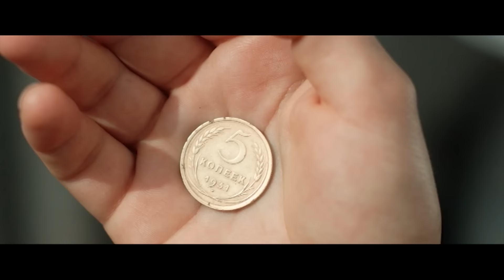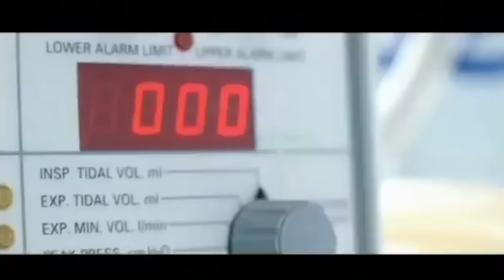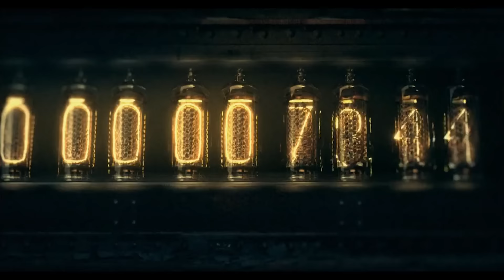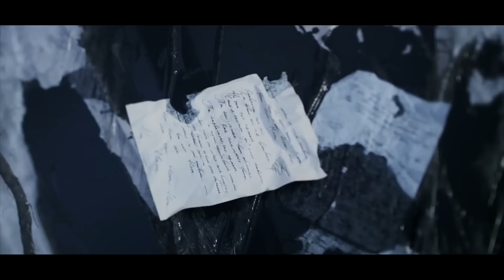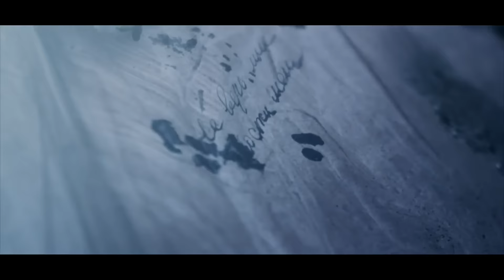Полина ГАГАРИНА - TOP 5 - Новые и лучшие песни 2016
1. Кукушка OST "Битва за Севастопль" 00:05
2. Колыбельная  03:27
3. Спектакль окончен 07:10
4. Миллион голосов 11:09
5. Нет 14:05